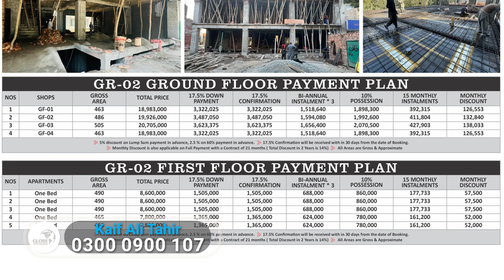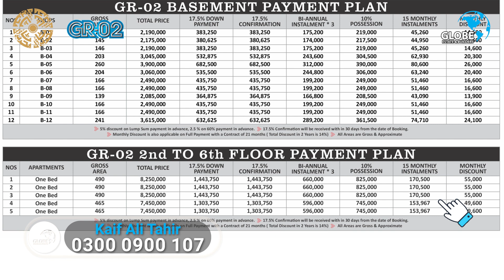GR2 Bahria Town Lahore Latest Update 1 Bed Apartment For Sale at Affordable Price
🔥 Enjoy Luxury Living at Affordable Price 🔥

2 Years Easy installment Plan
GR-02 Iqbal Block Bahria Town Lahore

✅𝐅𝐞𝐚𝐭𝐮𝐫𝐞𝐬
(Discount will be shared on monthly basis)
👉 Walking Distance to Grand Mosque, Petrol Pump ,Jalal & Son's & Very Close to Clock Tower
👉Near by Eiffel Tower & Imtiaz Shopping Mall
👉 Fully Populated Area
👉 Construction on 10.6 Marla
👉 Prime Location Plot# 114, 115 Iqbal Block Bahria Town.

apartment
bahria town apartment
apartment for sale
apartment on installment
apartments
bahria town apartment on installment
apartment for sale in lahore
apartment price in lahore
low cost apartment
luxury living
ideal investment
best investment in pakistan
bahira town lahore apartments
apatment on installment
home
dream home
house for sale
affordable price apartment
1 bed apartment bahria town lahore
studio apartment bahria town lahore
Gr2 bahria town lahore